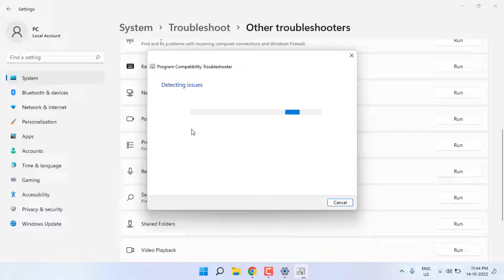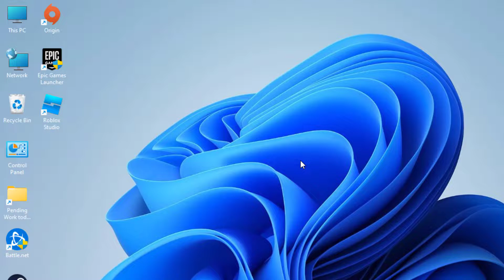How to Fix Steam Error Code 118 in Windows 11/10